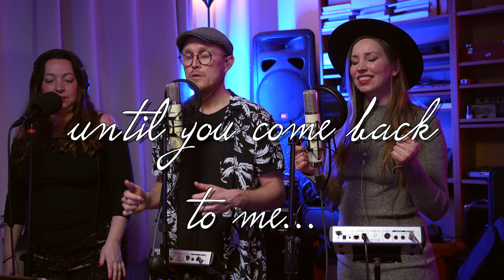Q Boys ft Simone - until you come back to me (Aretha Franklin Cover)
Until you come back to me  re-arranged with some funky sauce.

Big thanks goes to Simone ten Brinke, Bas Uijtdewilligen, Marlien Hendricks and Kai Lemke for joining our session❤️.

to stay up to date and get notified when there's a fresh video uploaded!

There's some awesome stuff coming up!

Peace & Love,

Your Q-Boys.❤️

Bass - Kai Lemke
Drums - Philip Coenen
Keys - Bas Uijtdewilligen
Guitar - Henning Leise
Vocals - Simone ten Brinke, Marlien Hendricks, Bo Moelker

Audio - Philip Coenen
Camera -Siena Behschad
Video - Henning Leise